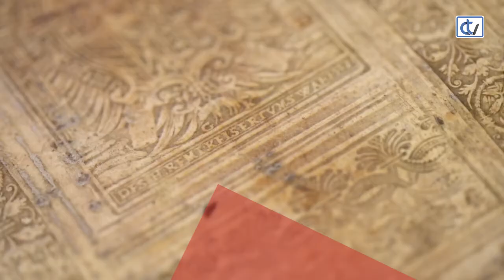Axenda semanal 27/01/2020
Espectáculos de narración oral con Quico Cadaval ou os concertos de The Lákazans ou as Tanxugueiras son só algúns dos plans que non te podes perder esta semana en Santiago.